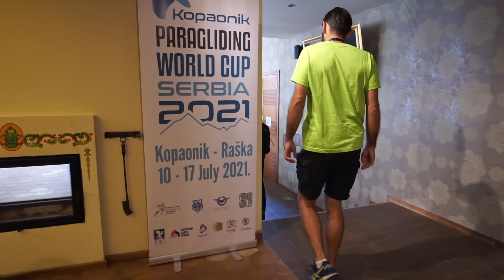PWC Serbia, Kopaonik, Rashka, July 2021, Task 1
live transmission